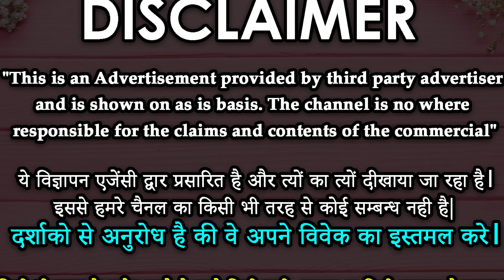स्त्री वशीकरण स्त्री प्यार में दीवानी हो जाएगी आपके लिए तड़पेगी || Vashikaran Specialist